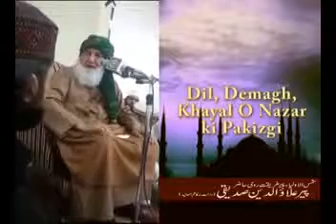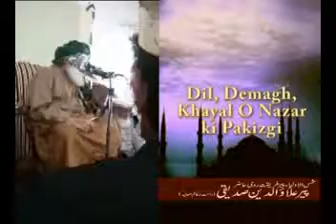Purification of Heart ,Eyes,Thoughts and Ears Hazrat Pir Alaudin Siddique sahib